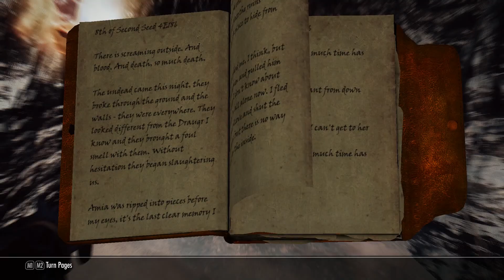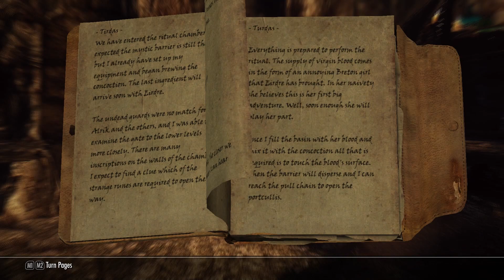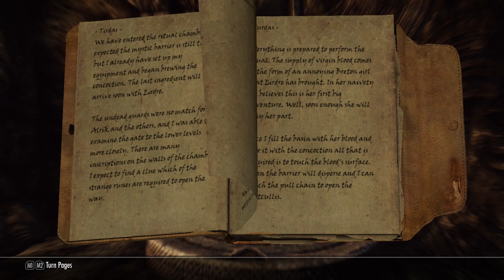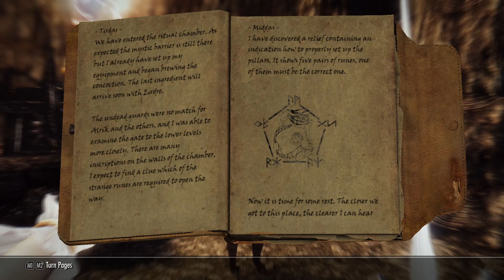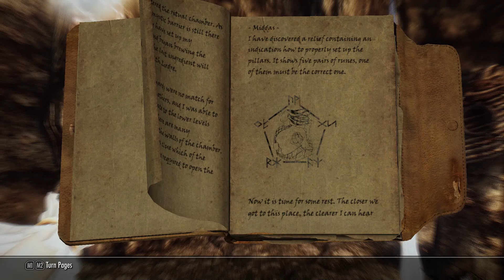Skyrim|| Skyrim Mods || Best Skyrim Mods 2021 || Skyrim Mods: Maelstrom - Part 1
Maelstrom - Fully Voiced Follower and Quest Mod
A strange island has risen from the depths of the sea, an expedition to uncover its mystery is already on its way. Following the expedition's footsteps you uncover a tale of treachery, madness and dark secrets before you self are drawn into the Maelstrom.
Features a fully voice acted follower and a multipart dungeon questline with two endings.
How to start the quest:
Talk to the innkeeper of the Winking Skeever in Solitude, and ask if he knows about some work for you. Alternatively you can find a new location along the coastline which also leads to starting the quest.

What awaits you:
A fully voice acted follower (voiced by Simone Mountain)
A secondary vanilla voice follower with some custom dialogue
A multipart dungeon questline with two possible endings (and some slight variations)
A well-hidden, powerful weapon
New dialogue created by editing vanilla voice assets
New enemy variants, equipment, lore and flavour texts, puzzles and a lot more

Requirements:
Latest version of Skyrim
Dawnguard DLC
Dragonborn DLC